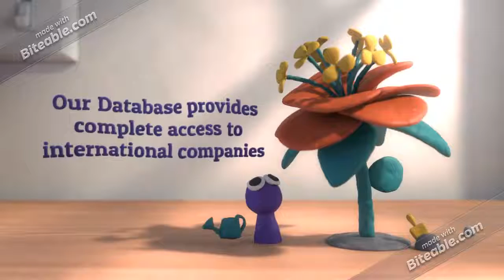Customer Center CRM Technology Users Email Database Providers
Customer Relationship Management software is one of the premier cloud solutions that offers a 360-degree view of customers. Therefore it bears significance across businesses.

Our Customer Center CRM Users Email Database helps you reach out directly to the IT decision makers and technology companies using CRM Application. As our Customer Center CRM Users Lists are opt-in, accurate and verified, it’s the best way to reach out to the end users and top IT Executives using CRM Application from various Industries across the globe.

Our Customer Center CRM Contact List is constructed to support organizations and marketers willing to reach their prospects, deliver promotional messages & offerings, brand awareness, brand promotion, lead generation, making sales and meeting revenue targets.

We are tapping markets across the European Union, our list of companies using CRM technology across will offer data from UK, Spain, Germany, Belgium, Italy, France, Netherlands, Norway, Sweden, Switzerland etc. The Customer Center CRM software users list is verified and validated regularly to ensure that when marketers invest with us, they get authentic, accurate, fresh and responsive data. Customer Center CRM solutions offer organizations track their sales count, marketing capabilities and a lot more. Our Customer Center CRM Users email lists enables organizations deliver a unified cross-channel experience for consumers.